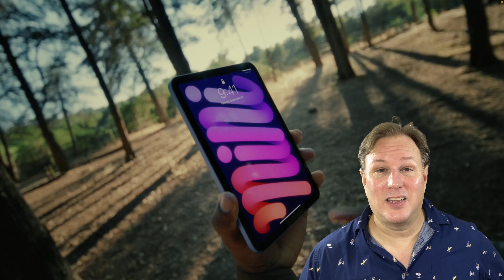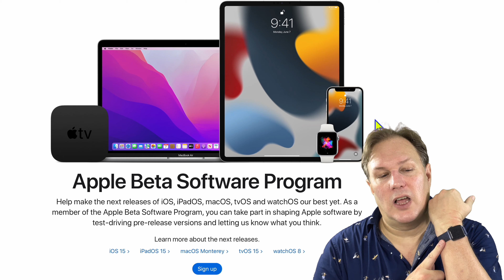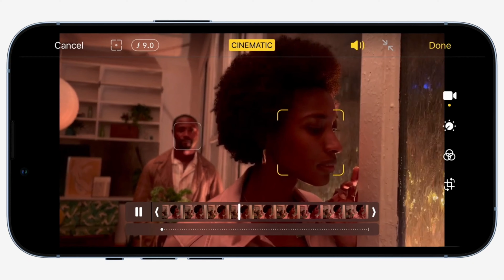iPhone 13 Event Reaction 👀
iPhone 13 Pro
Apple's September 2021 Event was stunningly Hyped with unfulfilled leaks! The iPad mini stole the show...at a New iPhone Launch! Here's my first impressions and thoughts of this underwhelming Apple Event.

00:00 Not Impressed!
00:30 iPhone Boring
00:40 iPad mini Savior
01:19 Watch Yourself 7
02:08 iPhone 13 Pro-bably
03:15 Comments?